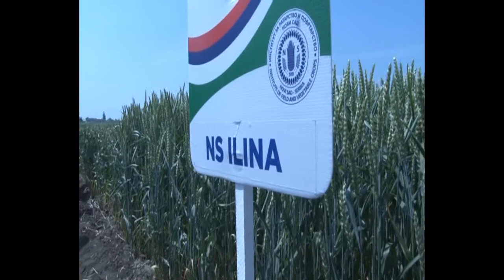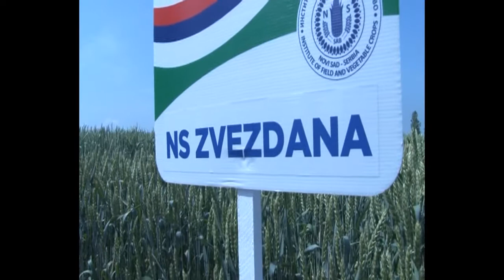SABADOS O ZETVI STRNIH ZITA